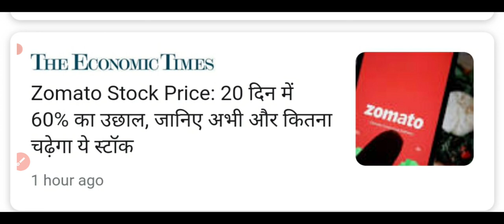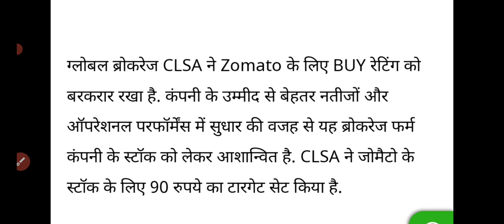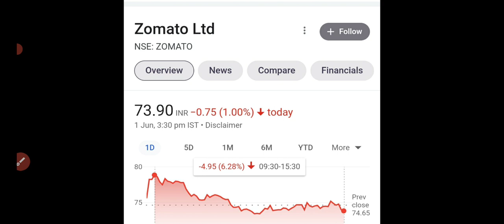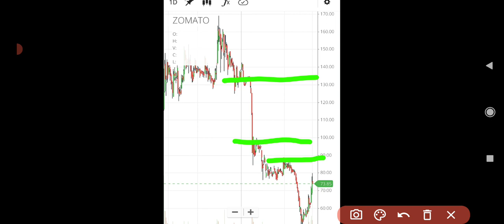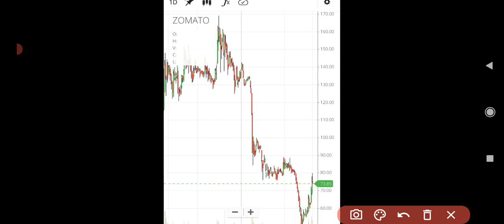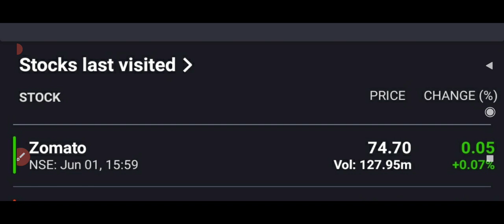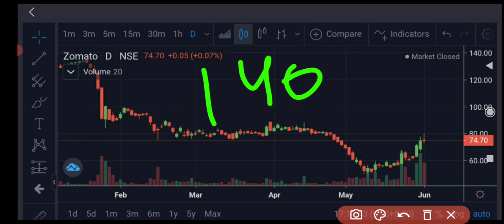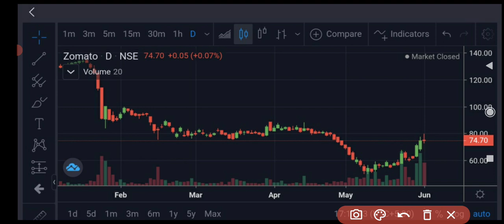Zomato share news today🔥🔥 Zomato share 🤑🤑 Zomato share closes flat🤑Zomato news🔥zomato brokerage view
Zomato share😔😔
Zomato share closes 7%🥺🥺
Zomato news🔥
zomato share down 🔻🔻
Breaking news on zomato
Brokerage house on zomato
clsa buy rating
morgan stanley overweight
Zomato share news today🔥🔥
 Zomato share 🤑🤑
 Zomato share closes flat🤑
Zomato news
zomato brokerage view
 Zomato share 🤑🤑
Zomato share closes 15% up 🤑🤑
!OVERSOLD🤑🤑
zomato 15% भागा 🔥🔥